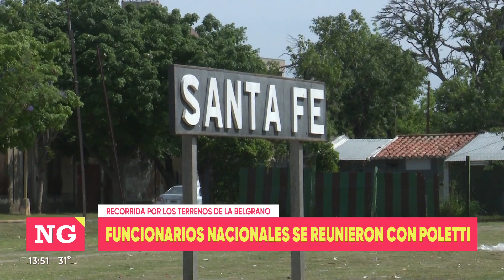Venta de terrenos en la Estación Belgrano: funcionarios nacionales se reunieron con Poletti